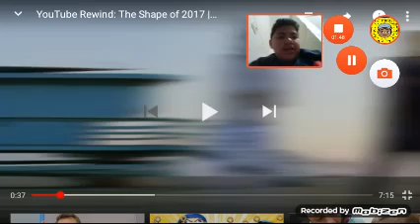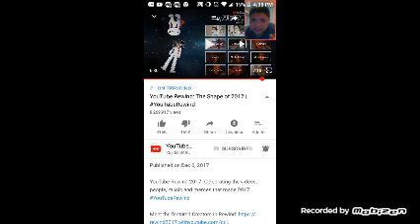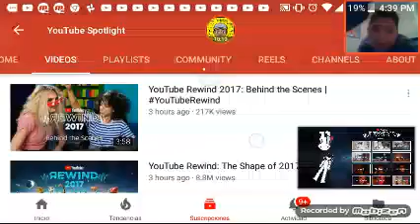Some best of 2017